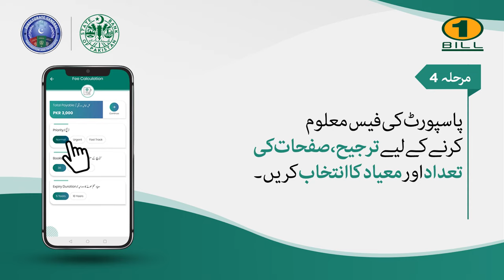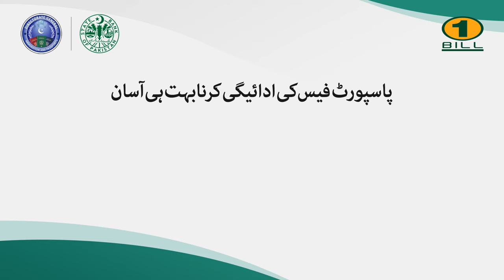Pay Your Passport Fee with 1BILL - Urdu